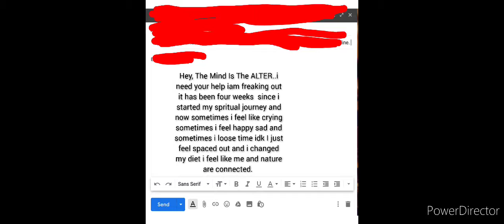signs you are awakening to the NEW ENERGY/FREQUENCY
welcome to youe new reality..